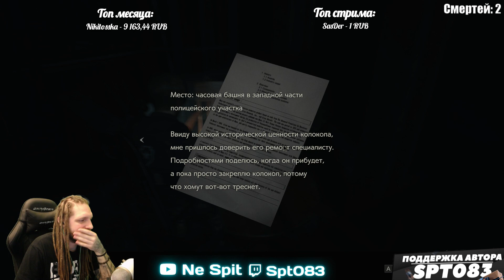RESIDENT EVIL 2 RE (2019) ЧАСТЬ 3. ПОЛНОЕ ПРОХОЖДЕНИЕ. Ne Spit. Spt083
Запись трансляции. Полное прохождение RESIDENT EVIL 2 RE (2019).

и играй со мной!
Мой Epic Тег - spt083
Не забывайте при покупке игр в магазине Epic Games или при покупке скинов в Fortnite указывать тег автора - spt083 Это ОЧЕНЬ помогает и мотивирует к дальнейшей деятельности!

Ник в Fortnite - Spt083

РЕКЛАМА:
По всем вопросам связанных с рекламой на моих каналах или же о сотрудничестве обращаться исключительно ко мне в личку в ВК!